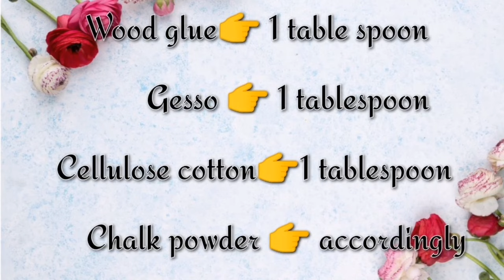sculpture painting paste recipe how to make sculpture painting paste russian sculpture paste recipe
Paste ingredients 👇

1 tablespoon wood glue
1 tablespoon cellulose cotton (from baby diapers)
1 tablespoon Gesso
Chalk powder